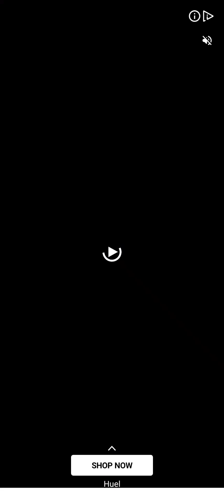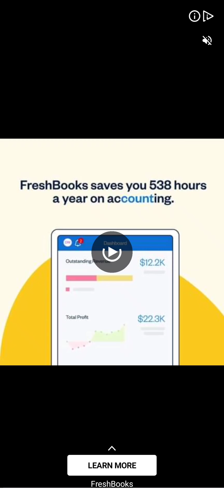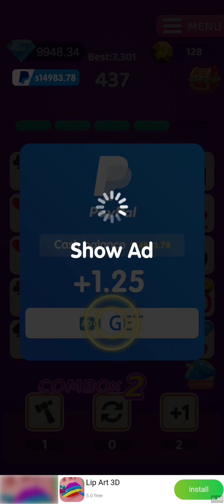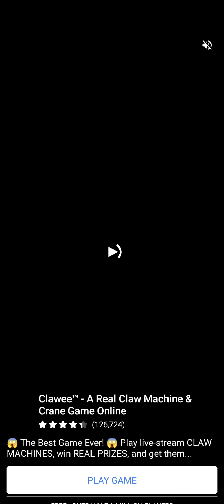Swipe Card Up (Early Access) 🚩scam alert 🚩waste of your time and effort!